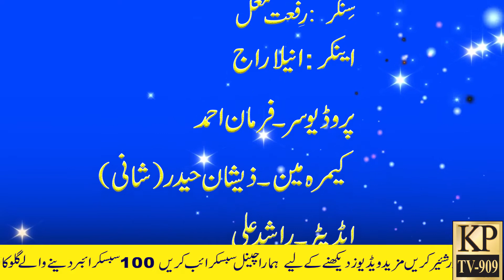Program sitaray / Singer Rifat Mughal (Part 1)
Program: Sitaray
Guest: Rifat Mughal
Host: Aneela Raaj
 Producer: Farmaan Ahmed
Camera Man: Shani
Editor: Rashid Ali
Presented By KPTV 909